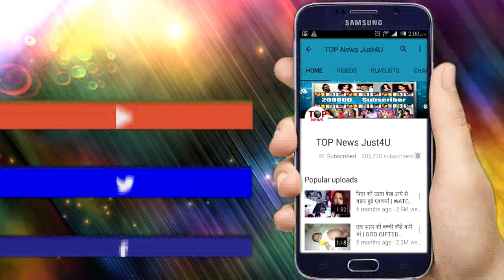NAAGIN3: OMG!! 24 साल पहले ऐसे होगा दोनो का “सामना”, दोनो करेंगे इसबार सबका “अंत”